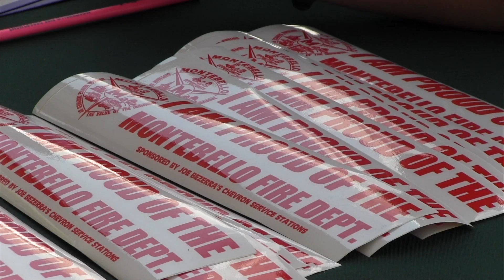Camino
2012 Annual Weenie Roast and Member Appreciation Day.